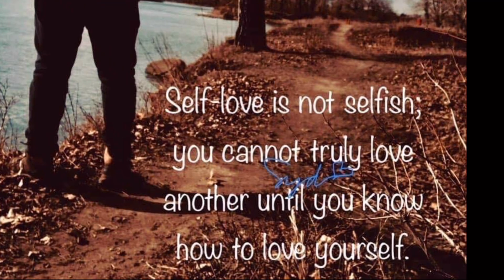COUNTING GRAINS OF RICE CHALLENGE FOR EIGHT MINUTES WITH A TWIST|| FUNNY TIKTOK WITH IDOL TULFO